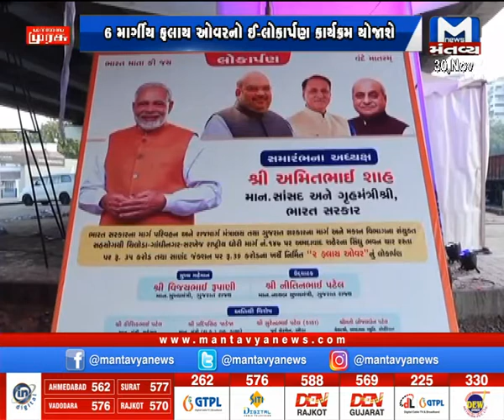આજે દેવદિવાળી પર્વે અમદાવાદીઓને બે ભેટ